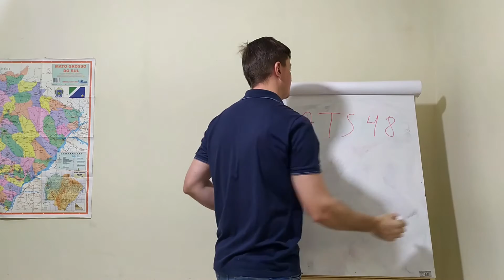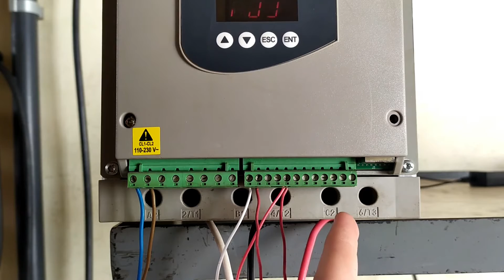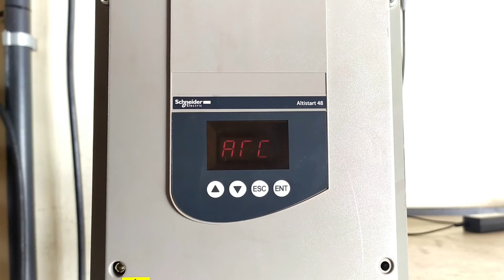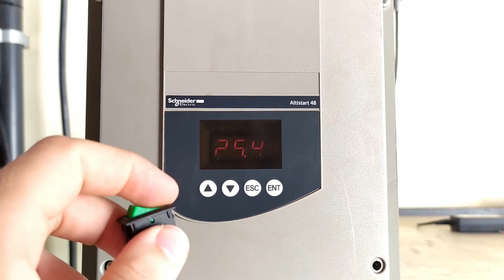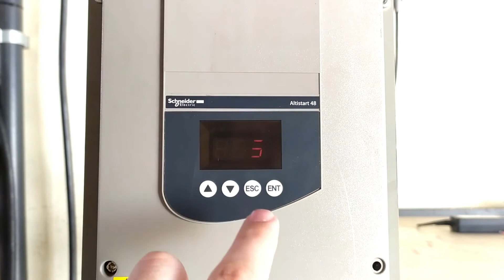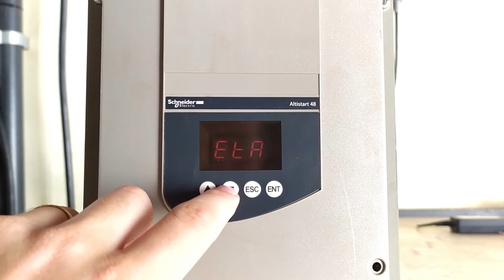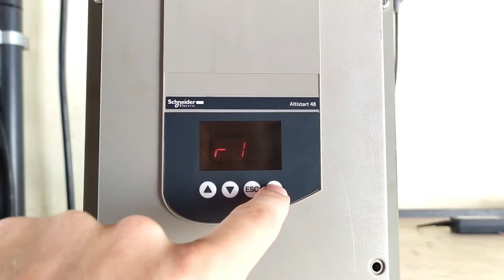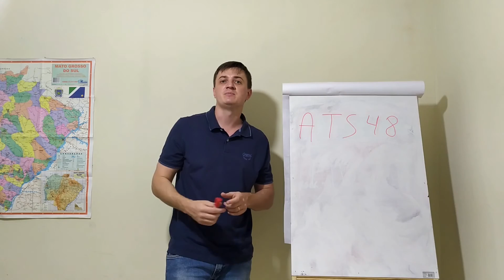Detalhes para partir ATS48 SCHNEIDER em 30 minutos